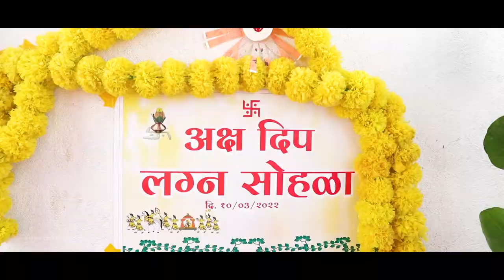SAYALI digital photo studio hingana, akola